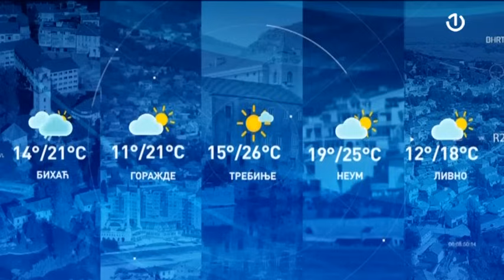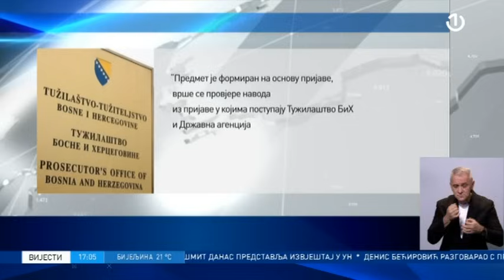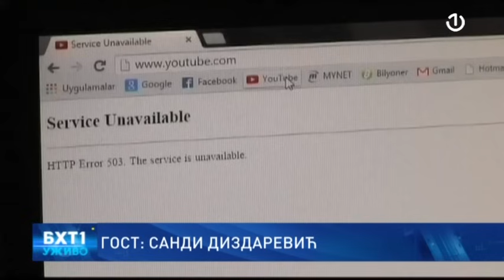BHT1 Uživo - 15.05.2024.